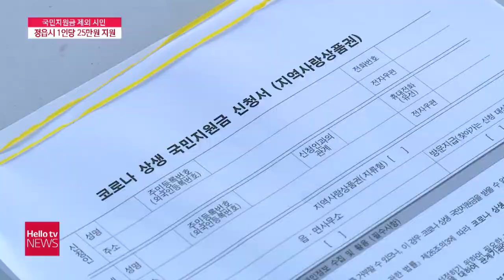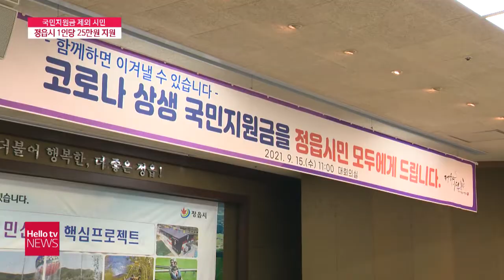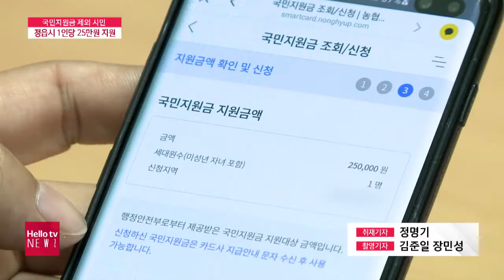정읍시, 모든 시민에 국민지원금 시원하게 쏩니다~!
정읍시가 정부 지원 대상에서 제외된 시민들에게도국민지원금을 주기로 했습니다.
전북 지자체 가운데 처음이라고 합니다.